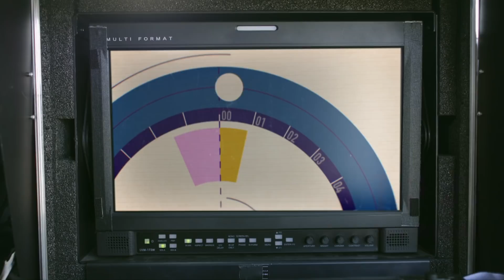How to beat jet lag and master your body clock | LIFE HACKS - BBC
Struggling with night shifts, jet lag and making the most of your time? Horizon has 3 top tips to master your body clock.

Horizon | Body Clock: What Makes Us Tick? | BBC